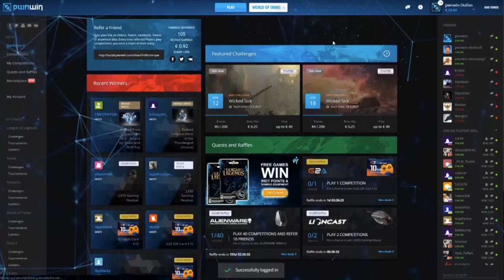Let's Play World of Warships | Tirpitz | Unfuckingfassbar! [ German - Gameplay - Werbung ]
► Hier sollte eine tolle Beschreibung stehen, aber ehrlich das Video und das Game ist einfach geil, wer nicht reinschaut ist selbst schuld

- davidmoreira01
- BoBQueen SuSa
- lordhelmchen2000

Der Imperator als großer Oberhaupt der Ramba Community:

- Sword_of_Raven

►Über World of Warships:

Das mit Spannung erwartete World of Warships (WoWs) ist das neueste in einer Reihe von historischen Free-to-Play-Gefechtsspielen im Portfolio von Wargaming. Befehligt die berüchtigtsten Kriegsschiffe und baut euch eure eigene schlagkräftige Kriegsflotte auf. Verbessert wichtige technische Module und beherrscht die Ozeane!

Mit vier Schiffsklassen, einer schier unendlichen Vielzahl von Verbesserungen und strategisch gestalteten Umgebungen ist für jede Menge Action gesorgt. Jede Begegnung ist ein einzigartiges Erlebnis. Wer in World of Warships das Ruder übernimmt, den erwarten Stunden voller Strategie, Taktik und fesselnder Gefechte!

World of Warships Gameplay Deutsch / WoWs Deutsch
Kommentiertes Let's Play eines Gameplay von World of Warships

Links die mit einem "*" gekennzeichnet sind, sind bezahlte Werbung. Ich stehe aber vollkommen hinter den Produkten und natürlich auch den Partnern. Durch diese Links entstehen euch keinerl!ei Kosten!